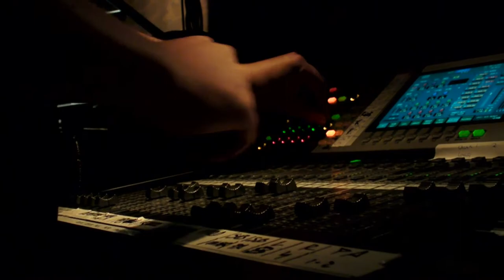European Souvenirs - Premiere - Saturday, October 6, 2012 - De Balie - Amsterdam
My personal video-diary about European Souvenirs rehearsals in muzyQ before the premiere.